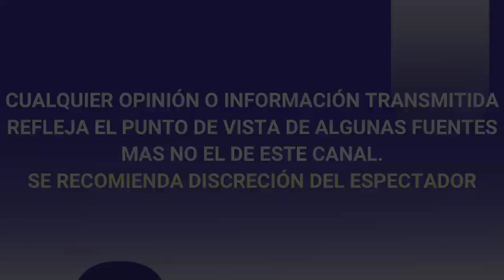¡ATENCIÓN! SUCEDIÓ HOY Actriz de ROSA SALVAJE, REAPARECE tras revelarse que VIVÍA EN LA CALLE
¡ ATENCIÓN ! SUCEDIÓ HOY Actriz de ROSA SALVAJE, Renata Flores REAPARECE tras revelarse que VIVÍA EN LA CALLE